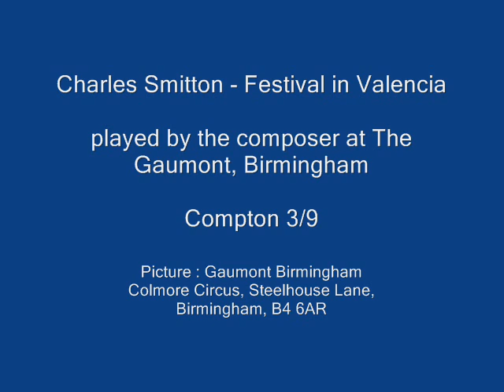Smitton Festival in Valencia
This Compton has since been removed from the cinema and was purchased by the Theatre Organ Preservation Society, whi oinstalled it , with modifications, in Abbey Hall, Abingdon.